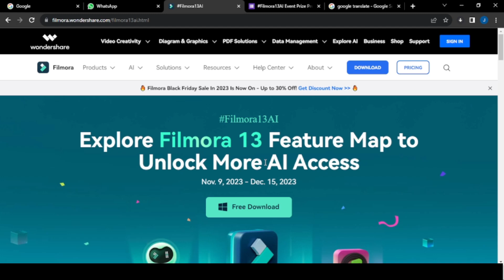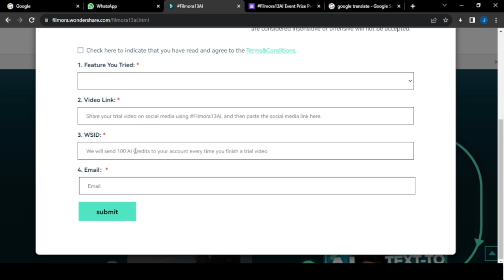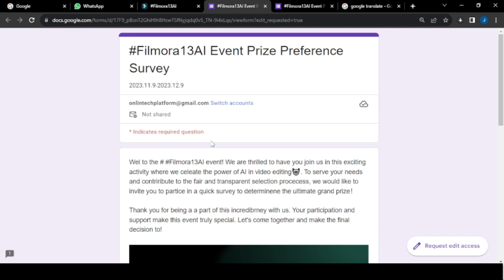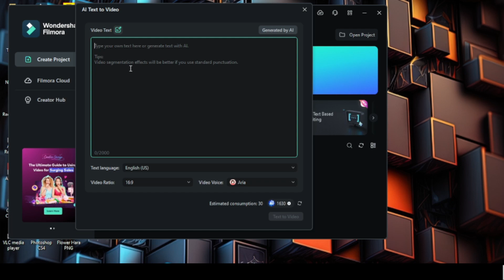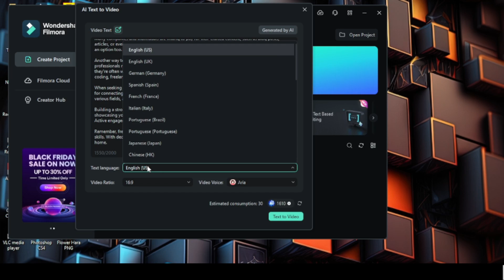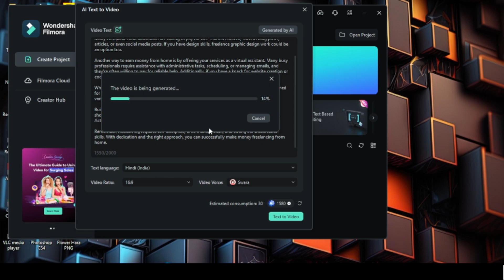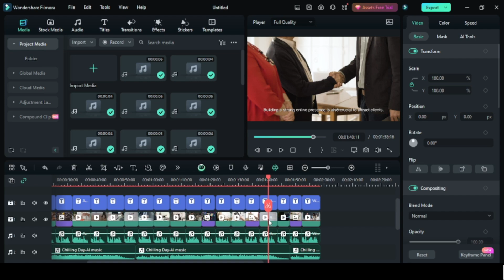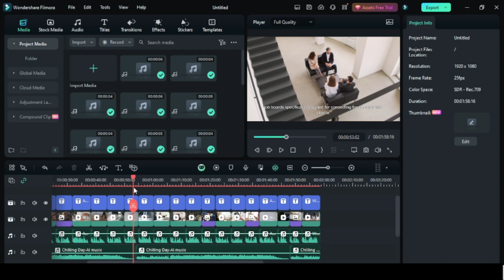How to Make A Video from Text in Filmora 13 | Filmora 13 AI Features